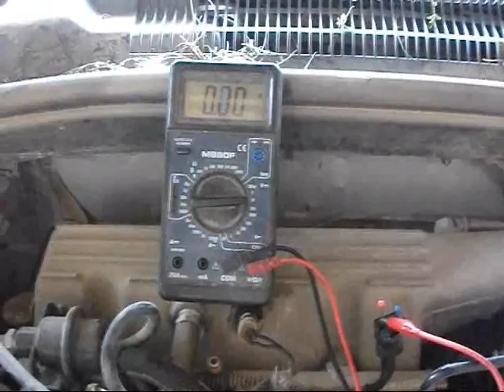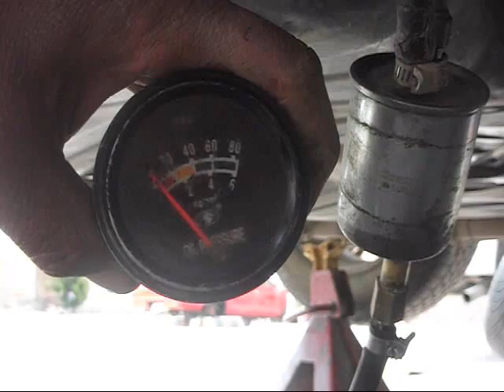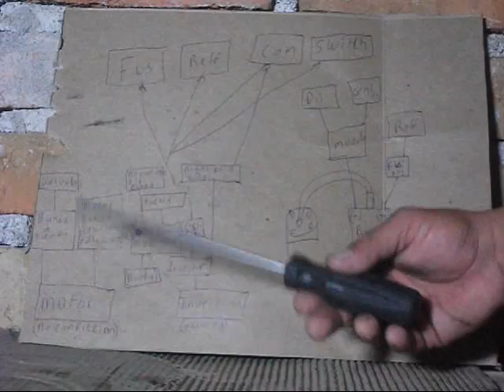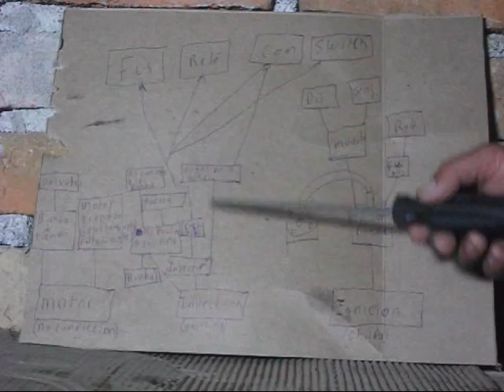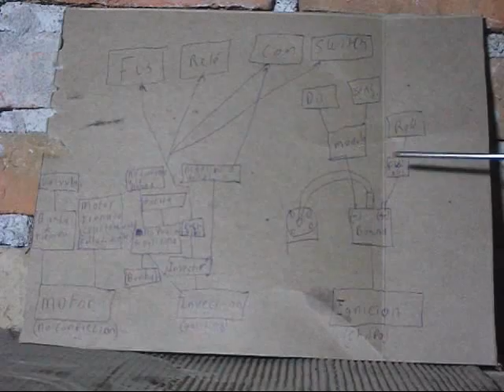mi carro da marcha pero no prende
como reparar un vehículo que no enciende pero si da marcha. (falla específica)
ENLASES: